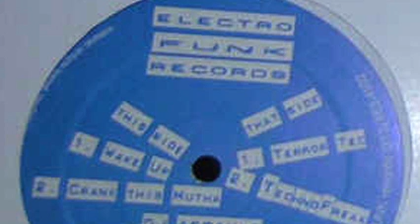DJ Assault - Terror Tec +6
Electrofunk Records 1996